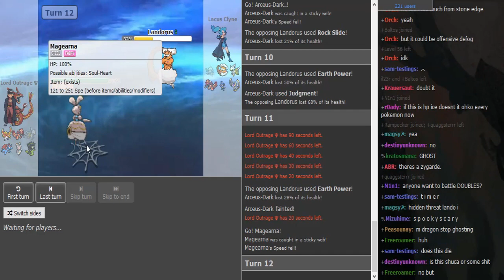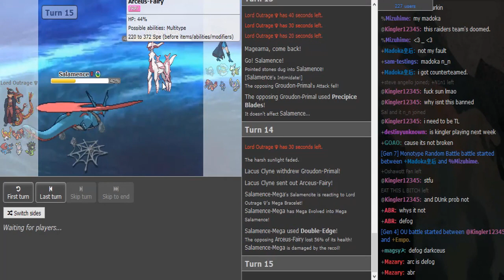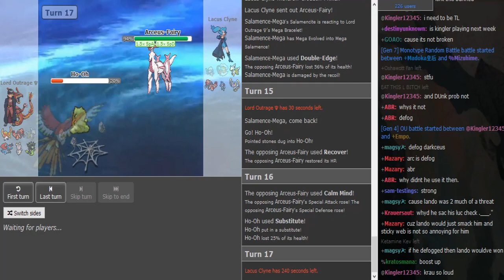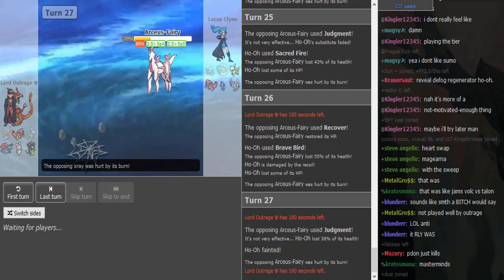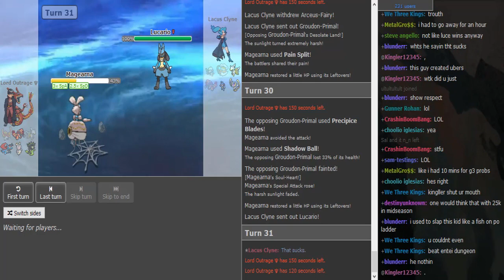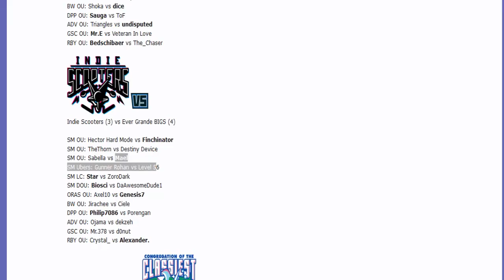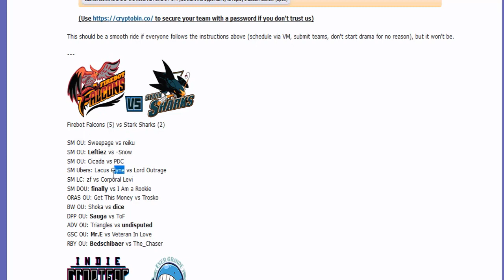Smogon Premier League 8 Week 5: Lacus Clyne vs Lord Outrage (Sun&Moon Ubers) w/ Patlop ,T and TK